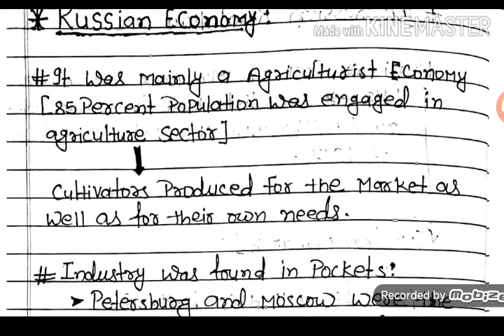The Russian Revolution(Part:-11) Economy and society (Class:-IX)..History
Socialism in Europe and the Russian Revolution (History). class IX (chapter 2)